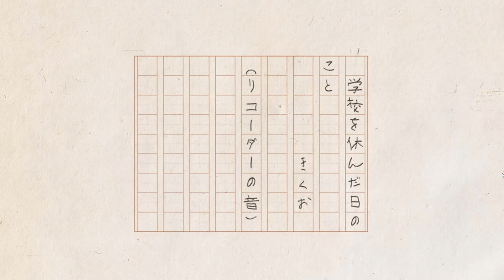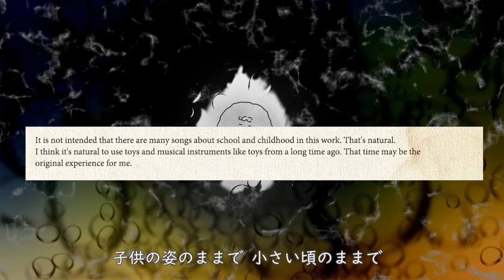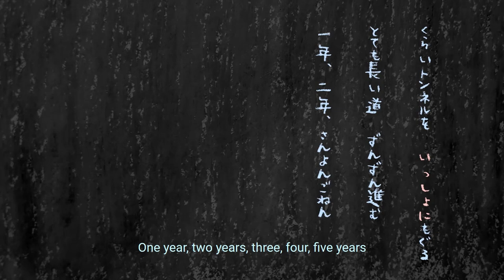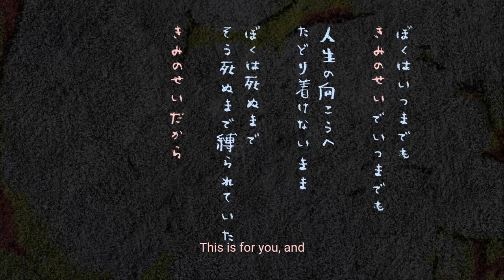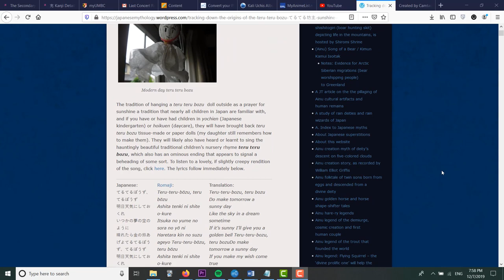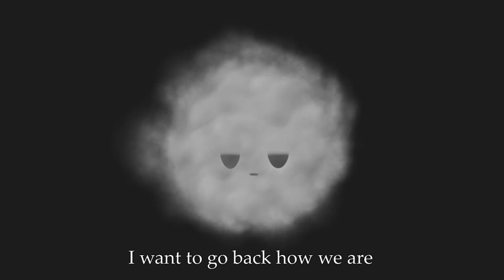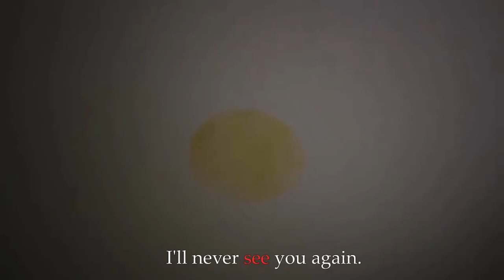Why You Should Listen to Kikuo Miku 6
Kikuo Miku 6 is Kikuo's best project yet and here's why.

Credits:
All subtitles except for tunnel adventure were added by me in editing but all the translations were made by these wonderful people:
Taringtajam
Zombie Chibi XD
ze_or
Yarghenforgen
Vomit Chan

んあ
karasuhana
mary ann cumpio
Notice Me Senpaaaiii
Tackmyn Y.
Lindsay P